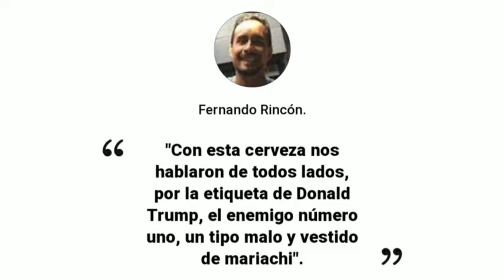Error de Diciembre, Amigous Trump.